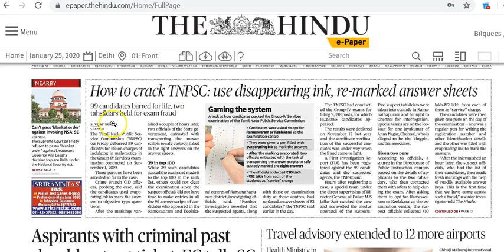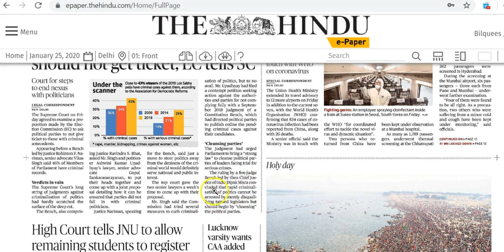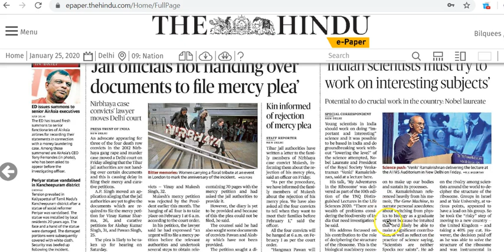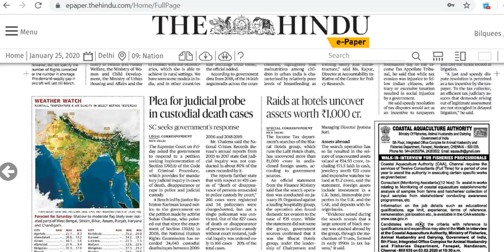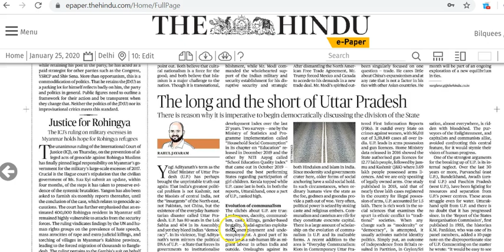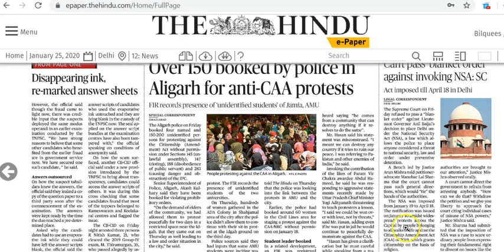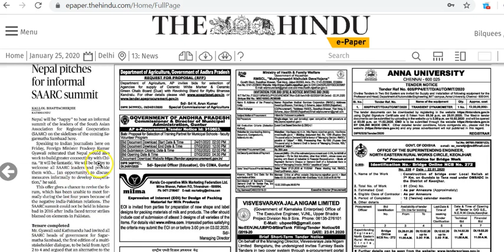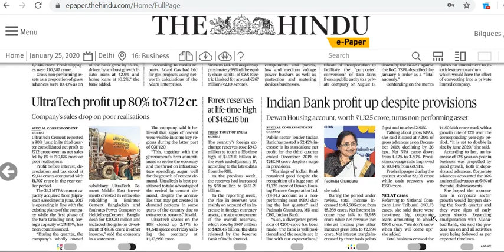IAS Daily Current Affairs 2020 | The Hindu Analysis by Mrs Bilquees Khatri (25 January 2020)